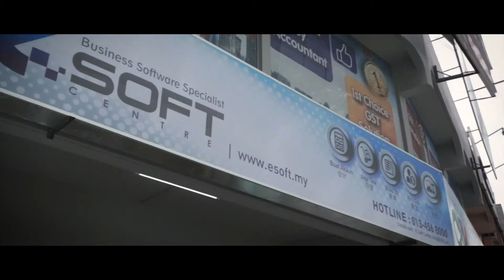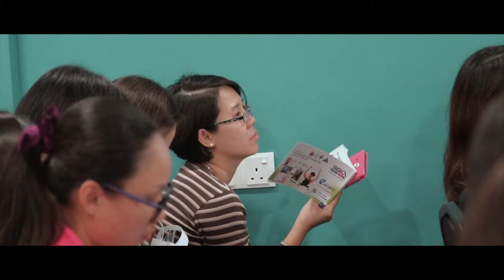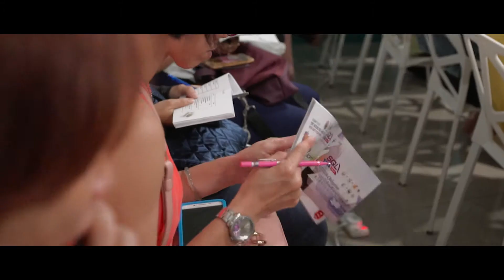SQL Account Employer Payroll Obligation and Income Tax Planning 2018 Talk in Alor Setar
🏆SQL Account is Malaysia's leading GST certified accounting software. More than 170,000 companies depend on SQL Account and SQL Payroll on their daily operations. All GST requirements are automated within SQL Account making GST compliance easy. It is design to be accountant friendly🏆
SQL Accounting & Payroll System
Sales销售 | Training培训 | Support支援
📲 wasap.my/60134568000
SQL Software Certified Trainer & Consultant
Esther Yeoh | more than 12 years experience
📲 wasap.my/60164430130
Need Support For Your SQL Software❓
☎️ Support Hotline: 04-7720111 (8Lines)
🤝 Our Valued Customers
👉 esoft.my/our-clients
E Soft Centre (as0295976-p)
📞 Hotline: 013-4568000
🏠 HQ: No.1484, Taman Sultan Badlishah,
Jalan Pegawai, 05050 Alor Setar, Kedah.
⏰ Business Hours: 9.00am - 6.00pm
☕ Lunch Time: 1.00pm - 2.00pm
⛱️ Closed on Friday & Public Holidays
🏠 Branch: No.82, First Floor, Legenda Heights,
Jalan Legenda 1, 08000 Sungai Petani, Kedah.
⛱️ Closed on Sunday & Public Holidays